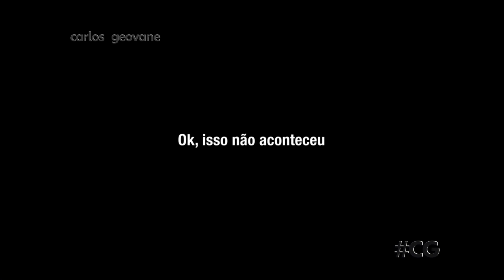Adult Swim Brasil: olá - institucional (31 Out 2023)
Chamada/institucional das primeiras horas de transmissão do canal que substitui a TruTV.
Exibido às 6h, entre "Space Ghost de Costa a Costa" e "Batman - A Série Animada".

NO AR:
31 Outubro 2023